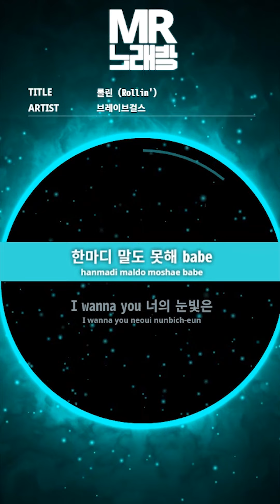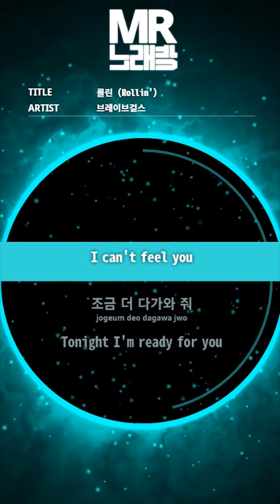MR노래방ㆍ멜로디 포함] 롤린 - 브레이브걸스 ㆍRollin' - BraveGirls ㆍMR Karaoke